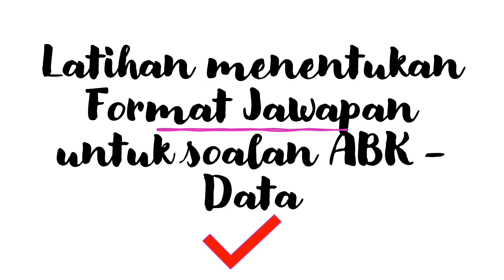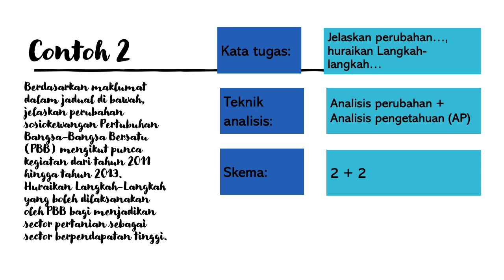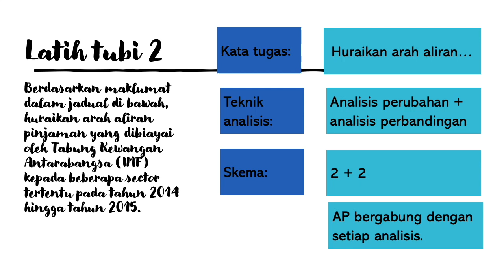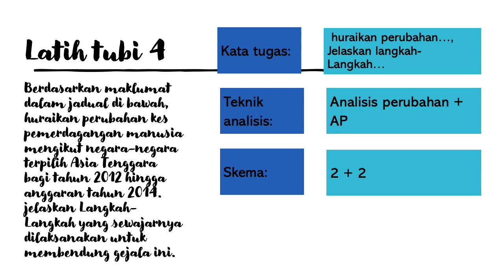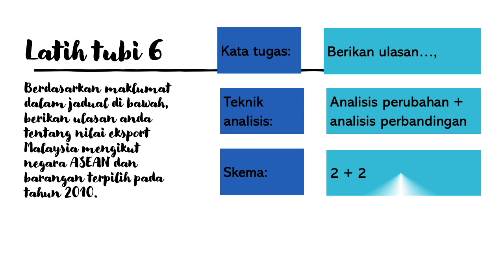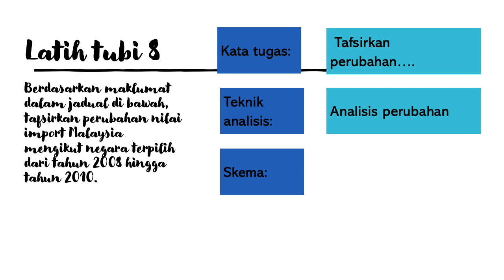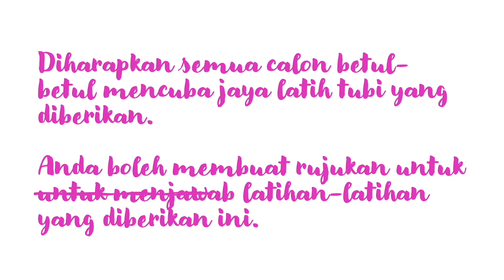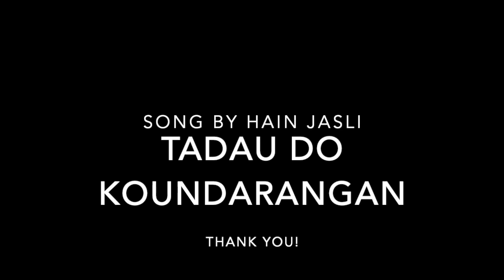PDPR 22.10.2020 SEM 3 ABK ANALISIS SOALAN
Memudahcara calon menganalisis dan seterusnya mengenal pasti fokus jawapan serta formula jawapan. Semoga membantu!

Sumber: Diubahsuai daripada Sezali Din, Metafora training & consultant. 2015.